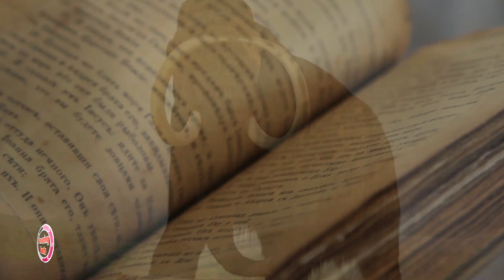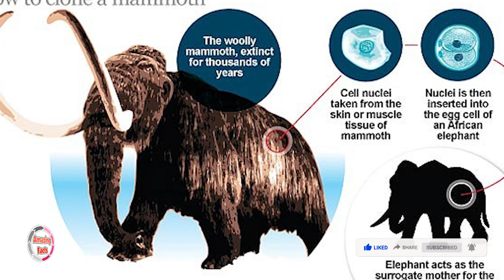Scientists Discovered Evidence That Exposes An Ancient Lie About Woolly Mammoths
Daily Horoscope